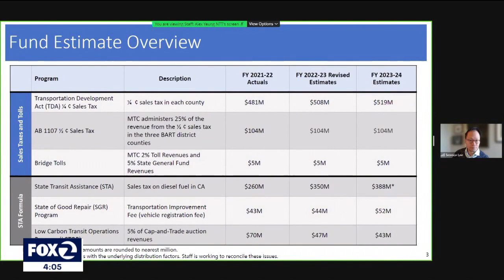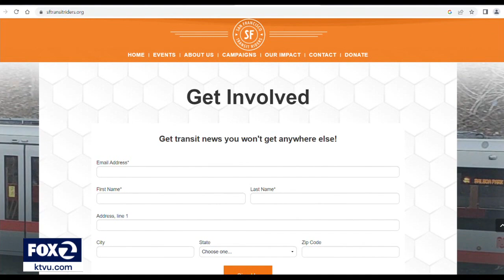Bay Area transit: Off a financial cliff?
Is local transit about to fall off a financial cliff? The Metropolitan Transportation Commission anticipating the loss of stimulus funding, sees a bleak picture for transit, unless the overall economy turns around soon or people pay more just to keep it healthy.